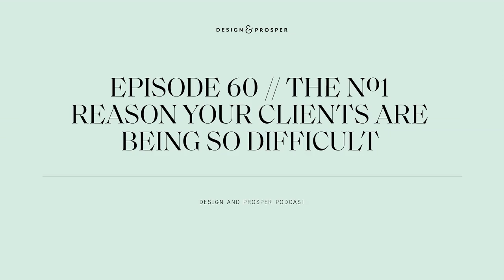The no.1 reason why your clients are difficult | Design and Prosper Podcast #60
It's the most awful feeling when a project feels like it's spiralling out of control and the client feels like your boss.

Is this happening on repeat?  If so, we have the answer!

Thrive Summit 2022: From Passion To Profit
We're sharing our system for managing even the most demanding clients with ease as part of the Thrive Summit which is happening May 28-29.

Confused about pricing your graphic design projects? Download our free pricing guide.

The Academy is THE business course for graphic designers, where you'll have access to Design & Prosper's complete design business roadmap. Join the Design and Prosper community of like-minded creatives and you’ll receive an entire design business model of tried and tested systems and resources. We will show you step by step how to implement these powerful strategies to get them working for YOUR business and help you design YOUR dream.

Are we friends on instagram yet?